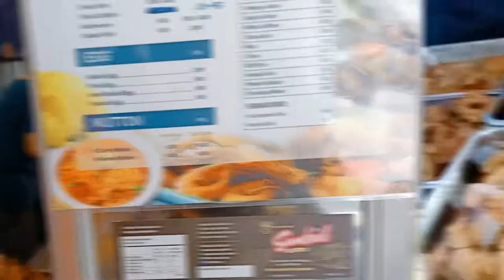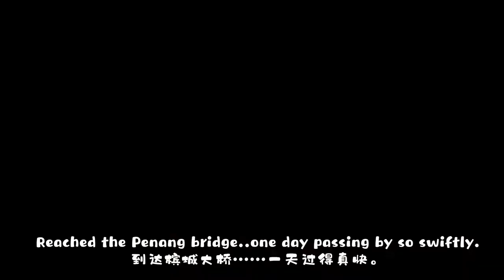【Foods Sharing美食分享】What I Eat In A Day? 我一天吃什么 ?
All About Foods Of The Day. How can I eat healthy foods outside ?
所有关于当天的食物, 我怎样才能在外面吃健康的食物？
What I Eat In A Day/Healthy Breakfast/Famous Nasi Lemak/Carrot Cake/Tasty Porridge.
我一天吃什么/健康早餐/著名的椰浆饭/胡萝卜蛋糕/美味粥。